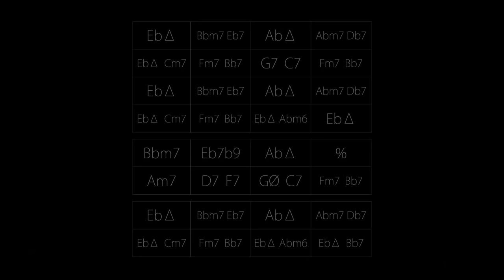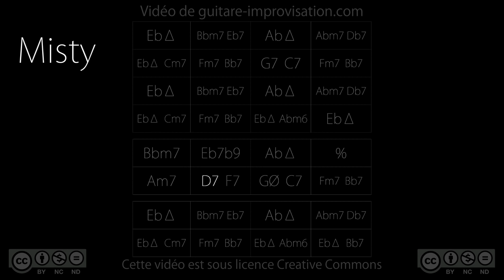Misty : Backing track